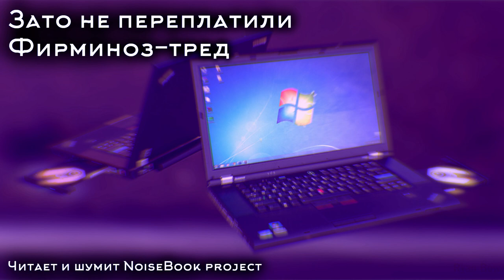Зато не переплатили - Фирминоз-тред - NoiseBook project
БАТЯ КУПИЛ ПОДЕРЖАННЫЙ ХОРОШИЙ НОУТ ПО ДЕШЁВКЕ
РАДОСТНО ОСВАИВАЕШЬ НОВЫЙ КАМПУДАХТЕР
ПРОШЛЫЙ ВЛАДЕЛЕЦ ДАЖЕ СВОИ ФАЙЛЫ ПОЛЕНИЛСЯ СТЕРЕТЬ
ЗНАЕШЬ ВСЕ, ЧТО ОН СМОТРЕЛ, ЧИТАЛ, ВО ЧТО ИГРАЛ, ЧТО СЛУШАЛ
В ПРОЦЕССЕ ПЕРЕБОРА ЕГО АУДИОФАЙЛОВ, НАТЫКАЕШЬСЯ НА ЦЕЛЫЙ АРХИВ СО СПЛОШНЫМИ БЕКСОНЕЧНЫМИ КРЕСТИКАМИ ВМЕСТО НАЗВАНИЙ
В НИХ КУЧА ТРЕКОВ, В НАЗВАНИЯХ КОТОРЫХ ТАКИЕ ЖЕ БЕСКОНЕЧНЫЕ КРЕСТИКИ
РЕШАЕШЬ СЛУХАНУТЬ, МОЖЕТ ПОТОМ ПОДЕЛИШЬСЯ С ДВАЧОМ НАХОДКОЙ
ИЗ КОЛОНОК НА ПЕРВОМ ВЗЯТОМ ТРЕКЕ НАЧИНАЮТ ТЕЧЬ ПРИЯТНЫЕ БАСЫ И МИНИМАЛИСТИЧНЫЕ КЛАВИШИ
ЗАКРЫВАЕШЬ ГЛАЗА И ПЫТАЕШЬ ВТЯНУТЬСЯ В ГЛУБИНУ ЗВУКА
ТОЛЬКО ПОЛНОСТЬЮ ПОГРУЗИВШИСЬ В ЗВУК, ПОНИМАЕШЬ, ЧТО БАСЫ НЕ ЭЛЕКТРОННЫЕ - ЭТО ЧЕЙ ТО ГОЛОС, ЗАМЕДЛЕННЫЙ ДОНЕЛЬЗЯ, И ОН ГОВОРИТ НА НЕЗНАКОМОМ ТЕБЕ ЯЗЫКЕ
ПУГАЕШЬСЯ, ПЫТАЕШЬСЯ ОТКРЫТЬ ГЛАЗА
НЕ ПОЛУЧАЕТСЯ
ПЫТАЕШЬСЯ ЕЩЕ РАЗ, НО ВЕКИ НЕ СЛУШАЮТСЯ
ТЕЛО ТОЖЕ НЕ ЧУВСТВУЕТСЯ, ТЫ СЛОВНО ШАРИК ГАЗА СОБИРАЕШЬСЯ КУДА ТО К МАКУШКЕ СВОЕГО ТЕЛА
А ПОТОМ НАЧИНАЕШЬ МЕДЛЕННО ЛЕТЕТЬ НАЗАД
СКВОЗЬ ПЕЛЕНУ МРАКА ТЫ РАЗБИРАЕШЬ СИЛУЭТ СВОЕЙ КОМНАТЫ, СВОИМ ПЛЕЧИ, ЗАТЫЛОК, ЭКРАН КОМПЬЮТЕРА
НОВЫЙ ТЫ ПОВОРАЧИВАЕТСЯ И СМОТРИТ НА ТЕБЯ